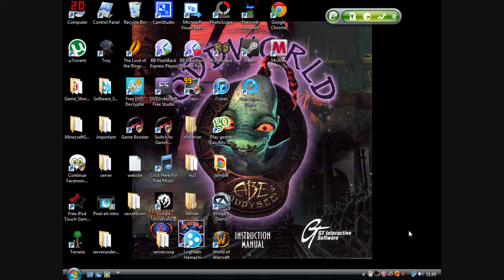Update Video 1: One Year Down, Hopefully Many More To Come And My Next LP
My channel is one year old today. Also I apologise for not uploading any vids for awhile. This is because its the summer holiday and I've been away for most of it. I will start uploading again next week so look forward to more troy and rome total war vids soon. With regards to my next lp I wont be starting it till the end of September most likely.